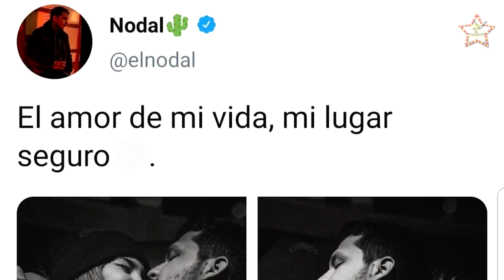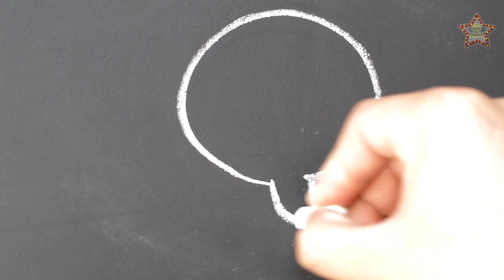CHRISTIAN NODAL mira este S3NSU4L video de BELINDA y “se derrite todito”